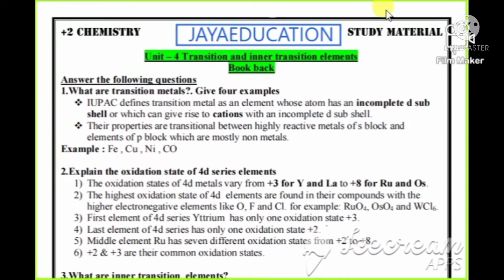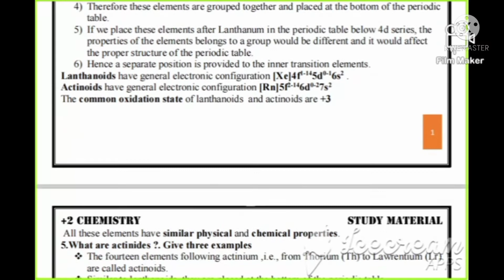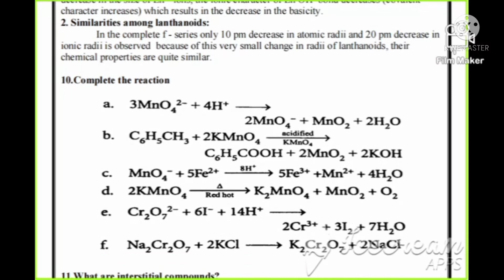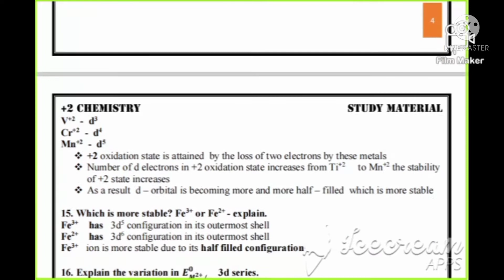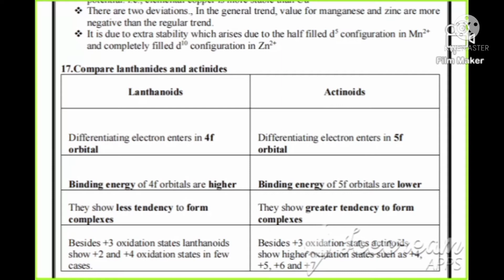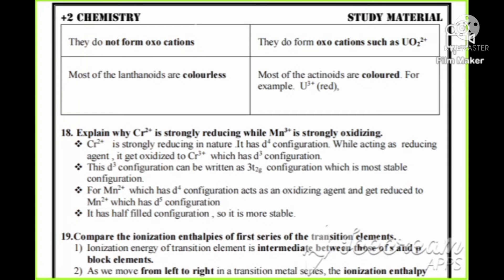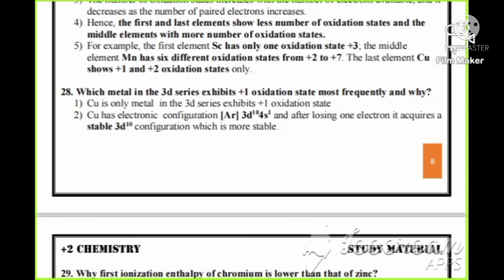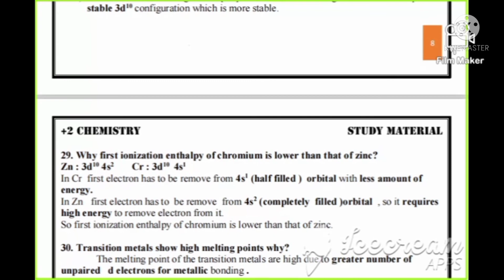12th chemistry chapter 4 transiston and inner transiston elements book back answer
12th chemistry chapter 4 transiston and inner transiston elements book back answer